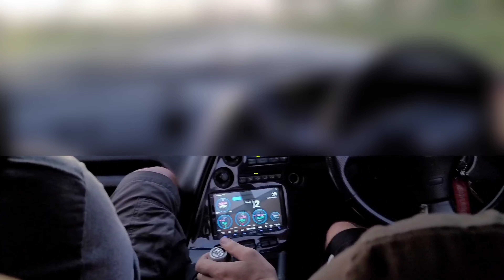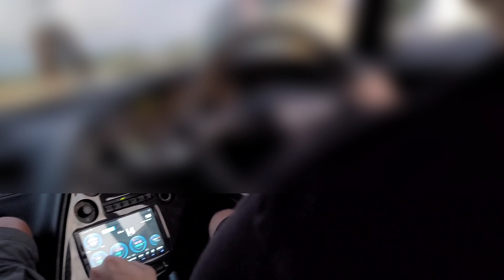How Much HP In This Supra?